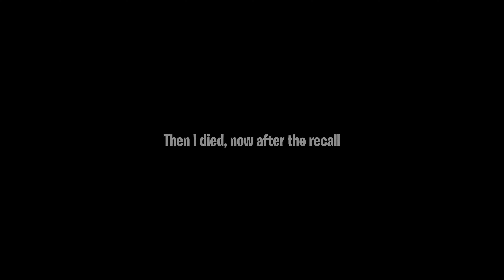GODLIKE SPIKE IN MY MATCH😱 | CONQUEROR LOBBY GAMEPLAY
📌ACHIEVEMENTS💪🏻

•50k Family On Tiktok When Tiktok Not Banned in INDIA
•Season 10,12,15,16,18,C1S2,C1S3 Top Leaderboard Conqueror,
•High Experience Of T1 Scrims And Tournaments,
•Season 12 Squad Wins Title Whole Season Rank 3,
•C1S3 Double Conqueror (Solo And Squad)
•PUBG Mobile/BGMI Old Known Player 4Years Experience,

📌ABOUT ME😊

BGMI I’d - NADExZombieYT
Clan - NADE ESPORTS (Antaryami Gaming)
Device - iPhone11 (64 GB)
Claw - # Finger (Gyroscope Always On)

•Always Trying To Bring Smile On Your Faces❤️😊